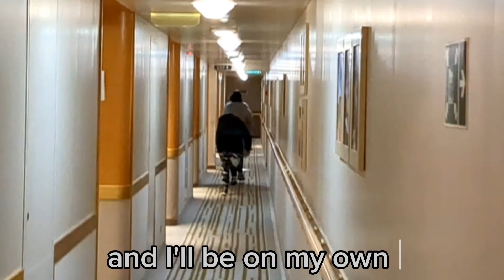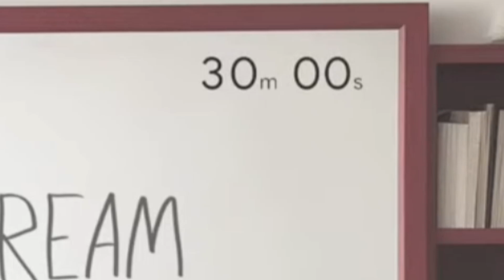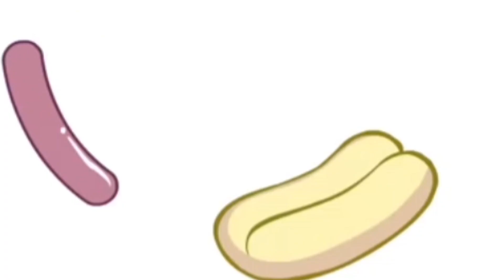max g memes that got mrs blanchard out of prison (hotdiggedydemon)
hey you. ye you ... follow me you fool